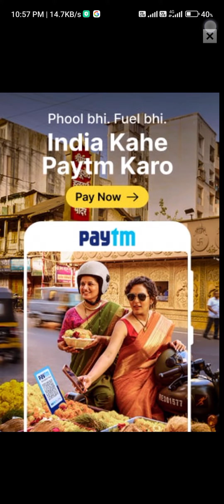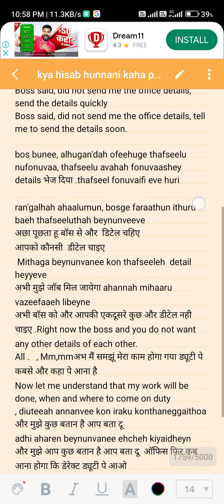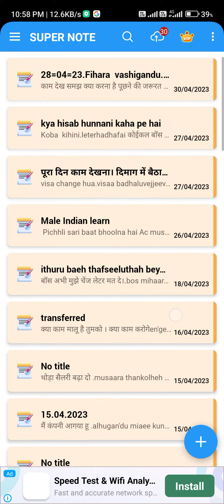Maldives Dhivehi language kaise sikhe how is learn Dhivehi part2